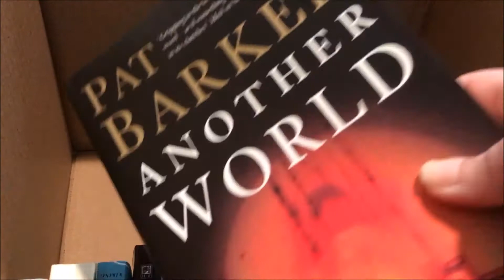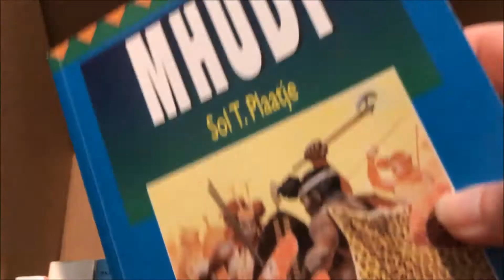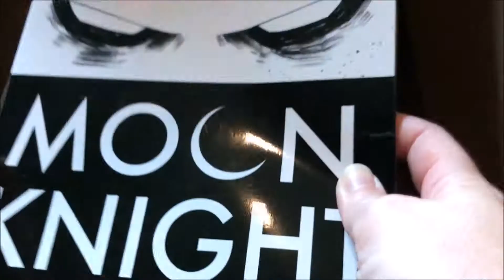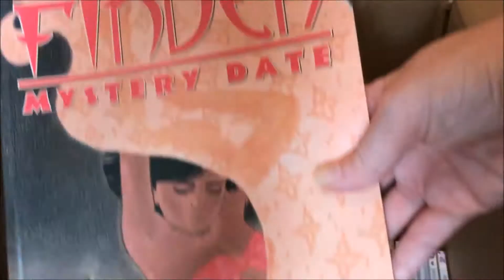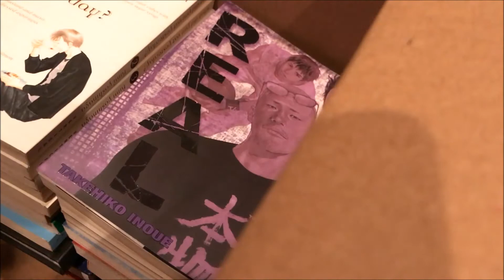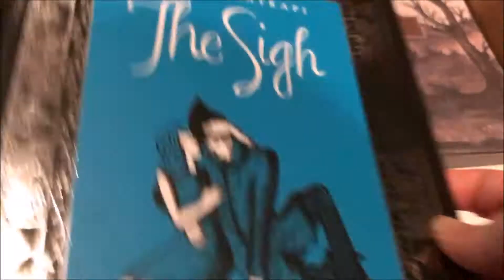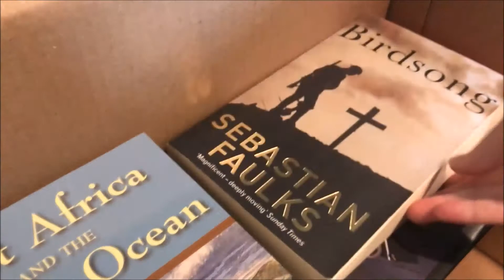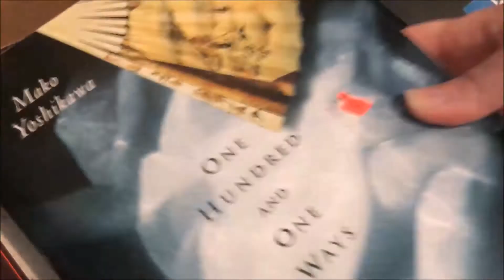Packing Up Books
I'm moving house at the moment and since I enjoy watching other people boxing up books, I thought I'd record a bit of my own (although I confess I gave up on recording the process about a quarter of the way through).